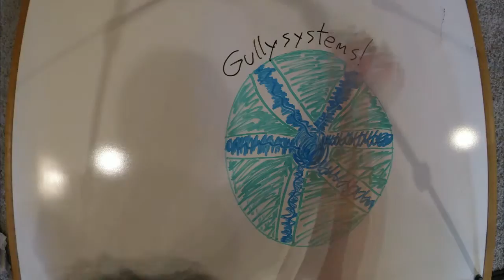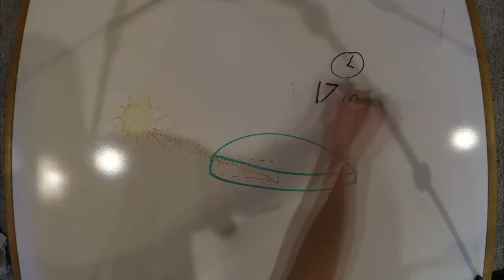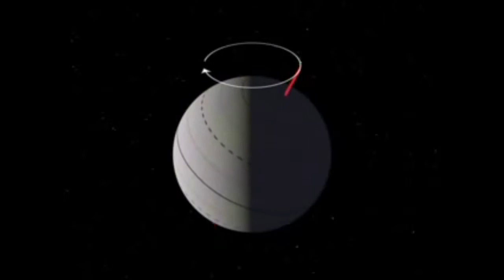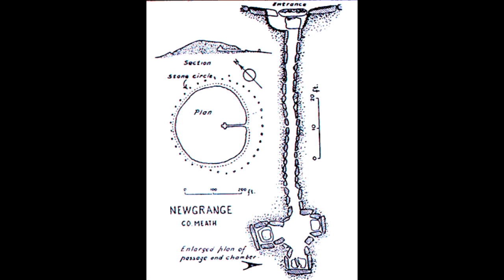Newgrange Project-Ceithamer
Art History Project